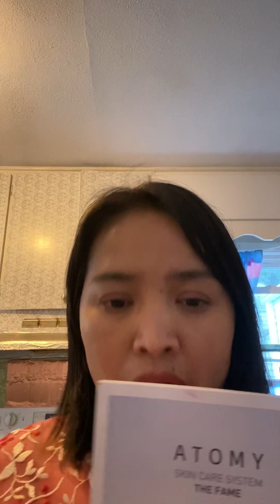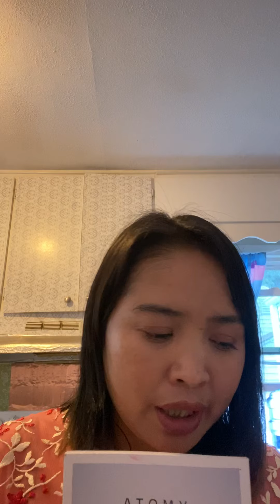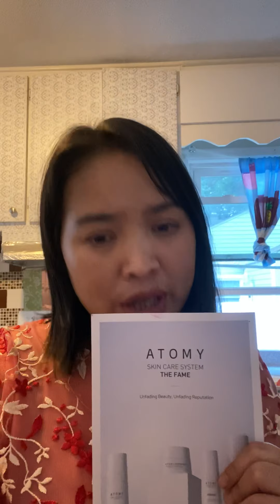August 1, 2020